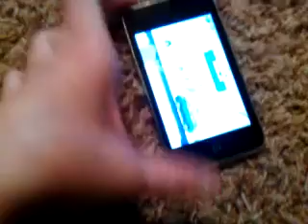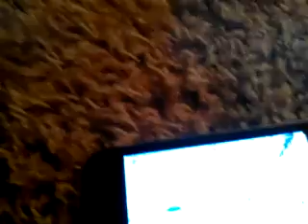February 7, 2012 9:15 PM